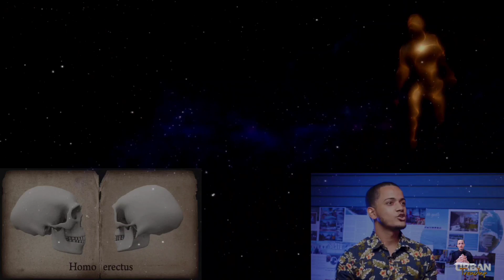La magia de la evolución y la imposibilidad de Dios | Respuesta a mis críticos con Feliberto Vasquez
Respuesta a mis críticos es una sección del canal donde presento una respuesta formal a los críticos de mi trabajo. En esta ocasión, tratamos con el argumento que dice: "El ateo debe estudiar ciencia y literatura científica, sin embargo, el cristiano solo con su Biblia"